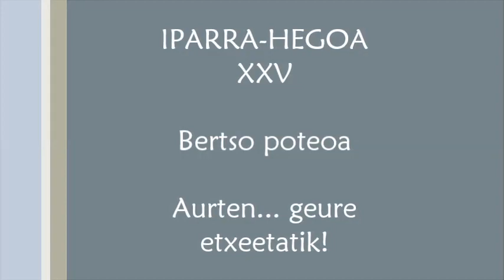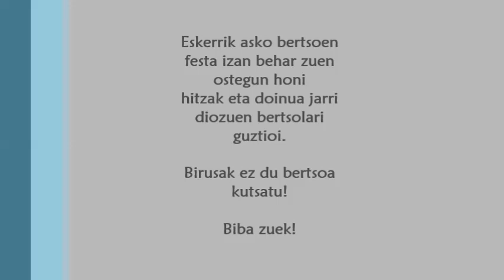Iparra-Hegoa XXV - Bertso saioa etxetik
Iparra-Hegoaren XXV. edizioa ez du koronabirusak erabat gelditzerik lortu. Segurako hainbat bertsolarik eta Iparra-Hegoaren lagun diren zenbaitek beraien etxeetatik sortu dituzten bertsoak dituzue hemen. Gozatu!